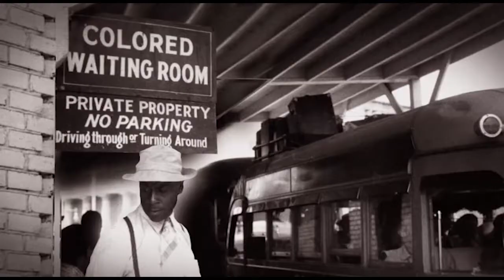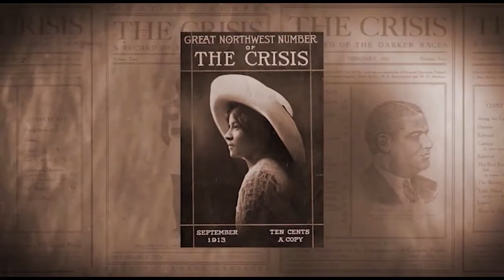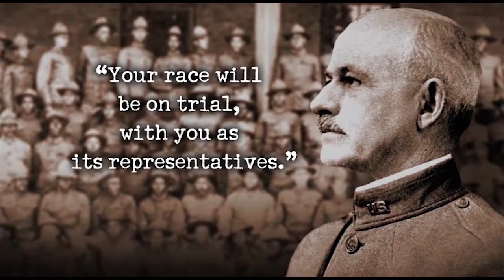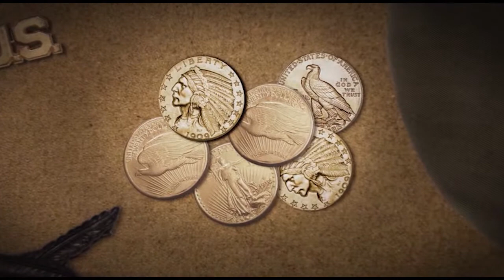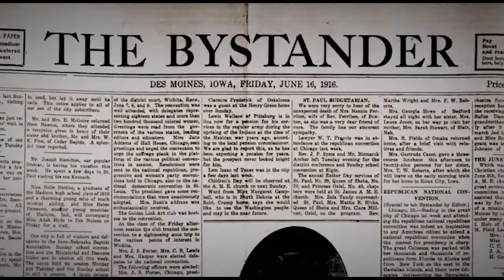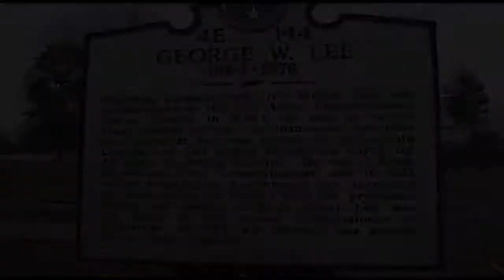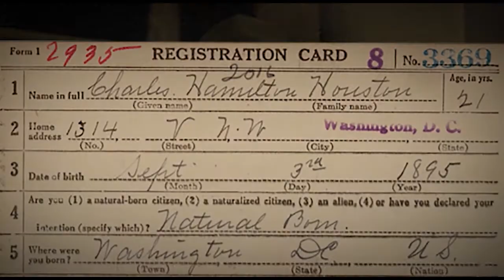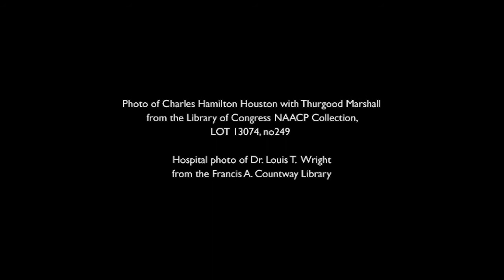Deeds Not Words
Video short about the World War 1 Black Officers Training Camp at Fort Des Moines, made by Jack Lufkin and Mark Heggen for the Fort Des Moines Museum and Educational Center. (2017)